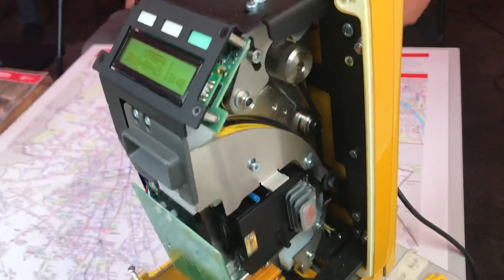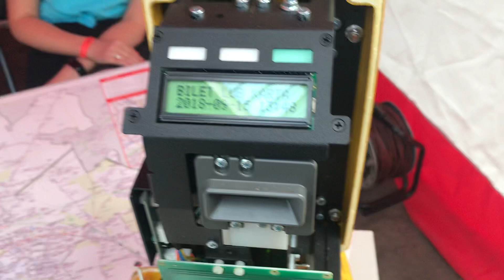PATRIOT24 MOTO-TRANSPORT: Jak działa kasownik? Zajrzyj do środka to się przekonasz!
Zużyte biletu odrzuca. A nowe wciąga do środka, kasuje i wyrzuca na zewnątrz. Zajrzyj do środka kasownika tylko u nas. Bo warszawski Tydzień Transportu Miejskiego właśnie się zakończył a kolejny dopiero za rok!